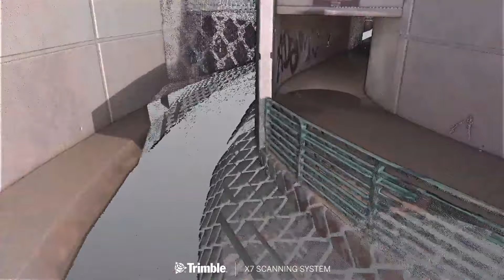Trimble X7 - Topographic